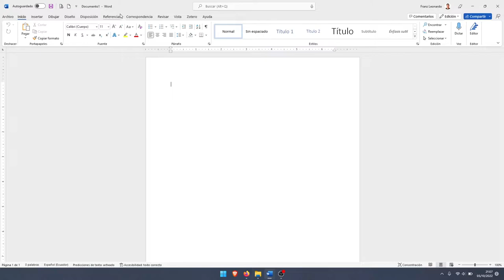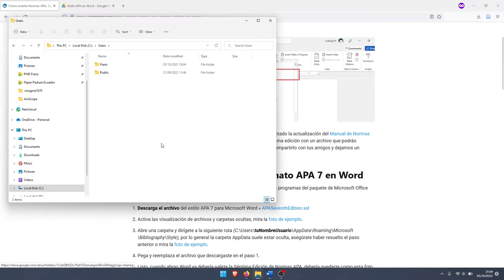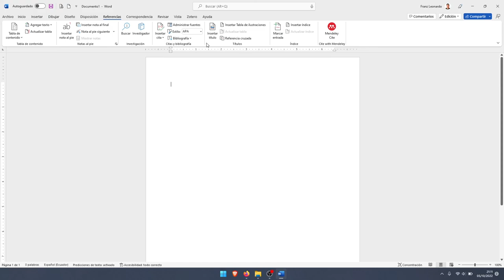Agregar el estilo de Normas APA Séptima edición en Word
Mira como puedes agregar el estilo de Normas APA 7 edición a Word para poder usarla en citas y bibliografías.